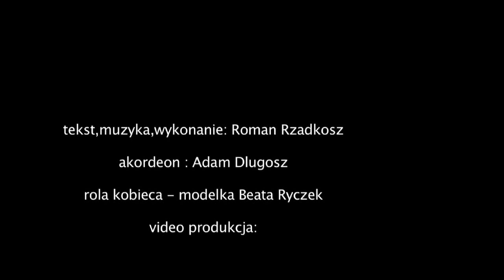Spotkanie - Roman Rzadkosz ( autorska - teledysk )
Nowy teledysk nakręcony w Chicago i okolicach. Serdecznie podziekowanie dla Beaty Ryczek,  Adam Długosz, Cezary Kotarski oraz Mariusz Skowroński !!